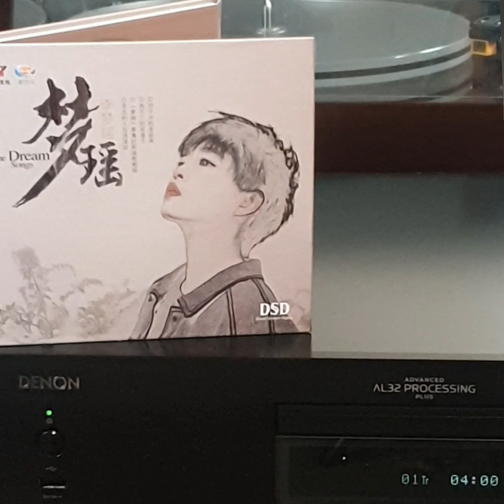李梦瑤(CD/DSD)~ " 安和橋 "(版本1b)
Artist: 李梦瑤

Song: " 安和橋 "

Album:   李梦瑤 “ 梦瑤The Dream Songs " 專輯." (CD/DSD)”  / 出版：太平洋影音公司. /總經銷：廣東威揚文化傳播有限公司